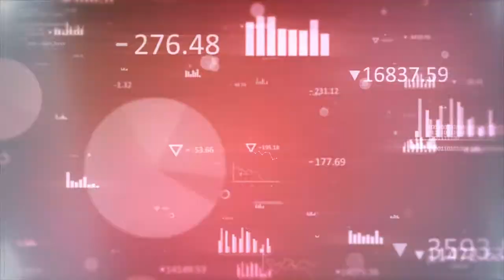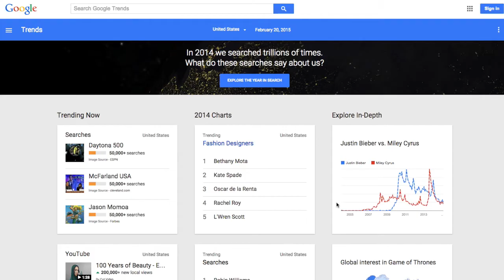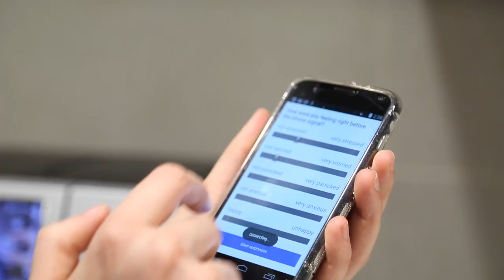Center for Economic and Social Research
The Center for Economic and Social Research (CESR) conducts basic and applied research in behavioral and social sciences. The center's name signifies the breadth of the research, encompassing numerous fields, disciplines, topics and methodologies. Science is an ever evolving activity, where methods, topics and implementation of research change with deepening scientific knowledge and in response to external developments and the changing needs of society.